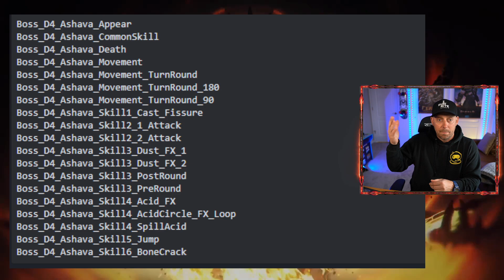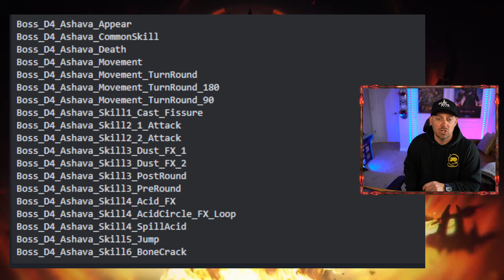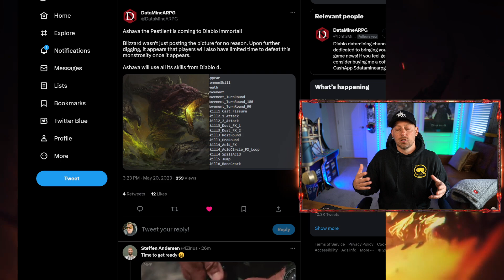NEW Boss Coming to Diablo Immortal straight from D4